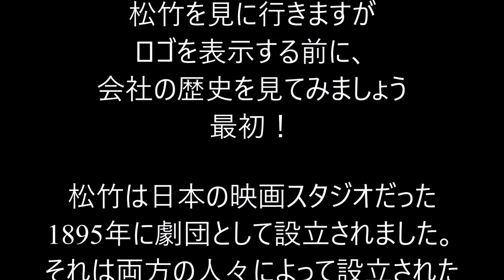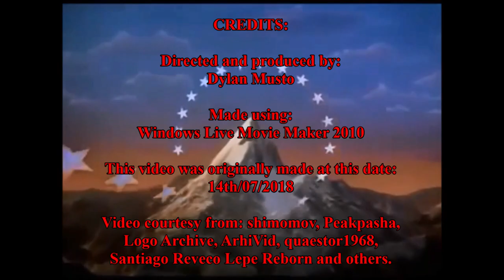Shochiku Logo History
Well, that was Shochiku logo history for you! :D :) ;)

まあ、それはあなたのための松竹ロゴの歴史だった！ だから、このロゴの歴史を楽しんで、鑑賞してくれてありがとう！ :D :) ;)